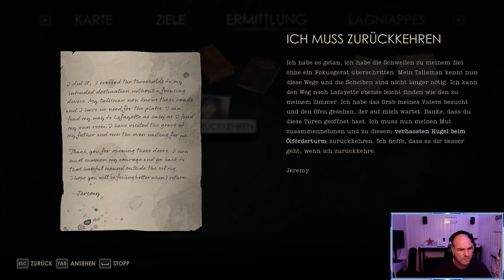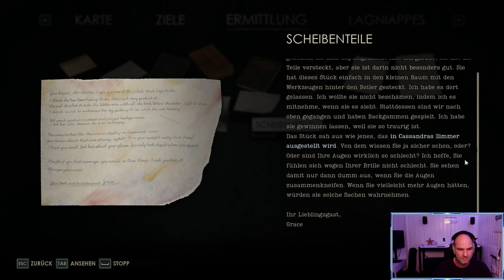Alone in the Dark - Scheinwelten #03 - Lets Play Deutsch / German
In dieser Doppelfolge müssen wir allerlei Recherche betreiben, um die Zugangsportale zu Jeremys Orten aufzudecken. Es gilt zwei Scheiben zu finden, um den Boilerkessel, sowie die antike Standuhr im 1. Stock zu reparieren. Aber nicht nur das... Ich wünsche gute Unterhaltung.

Viel Spaß!